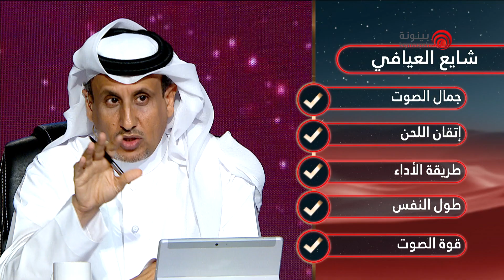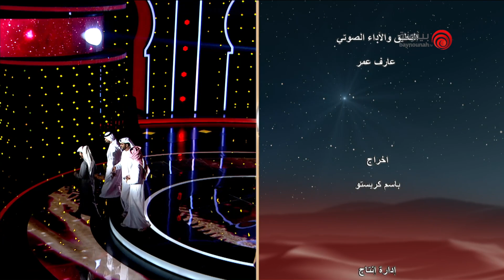الحلقة الخامسة المباشرة من برنامج المنكوس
الحلقة الخامسة المباشرة من برنامج
عبر قناتكم قناة